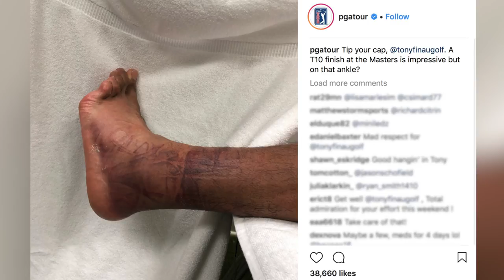Tony Finau's Ankle Injury Looked Gruesome, Still Finishes T-10 At Masters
Tony Finau's top ten finish at the Masters is much more impressive when you see this. The golfer injured his ankle before the tournament began, and it looked gruesome. NESN.com's Rachel Holt shares the pictures you may or may not want to see.